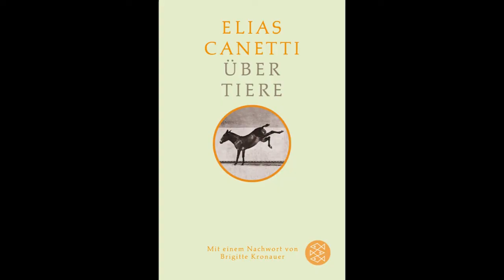Petra Nagenkögel über das Verhältnis von Tier und Mensch und was man dazu bei Elias Canetti erfährt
Petra Nagenkögel ist Schriftstellerin und leitet den Literaturverein „prolit“. Sie lebt in Wien. Zu ihren Publikationen zählen die Romane „Dahinter der Osten“ und – 2019 bei JUNG und JUNG erschienen - "DORT. Geografie der Unruhe." Eines ihrer politischen Anliegen sind Tierrechte.

Im Gespräch mit Hans Holzinger benennt sie das Reflektieren des Verhältnisses zwischen Tier und Mensch, die Verortung des Menschen in der Welt und das Hinterfragen des Anspruchs, die "Krone der Schöpfung" zu sein, als wichtige Momente, um die aktuellen Krisen etwa der Umweltzerstörung oder der Pandemie verstehen zu können. Den Schlachthof sieht Nagenkögel als jenen Ort, der die kapitalistische Verwertungslogik in krasser Form zum Ausdruck bringt: Tiere werden als Ware behandelt, aus denen Profit geschlagen wird, und nicht als lebende Wesen und Mitgeschöpfe wahrgenommen. Zudem werden die Arbeiter in den Schlachthöfen ausgebeutet.

Angesprochen auf die Rolle von uns als Fleischkonsumenten und damit unsere Verstrickung in die industrialisierte Massentierhaltung, argumentiert Nagenkögel, dass es Aufgabe der Politik  sei, Rahmenbedingungen zu schaffen, die dem Tierleid ein Ende setzen. Sie plädiert für die Verabschiedung von Tierrechten analog den Menschenrechten - und generell für die juristische Verankerung von Rechten der Natur. Vier Fünftel der weltweiten landwirtschaftlich genutzten Fläche dienen dem Anbau von Futtermitteln, 72 Billionen Tiere würden jährlich weltweit getötet für den Verzehr durch den Menschen. Uns sei der Begriff dafür verloren gegangen, der Begriff für Körper, für Leben, für das einzelne Wesen. Ein erster Schritt wäre daher, zumindest die Massentierhaltung und dieses Massenschlachten zu verbieten, konsequent wäre jedoch der Übergang zu einer veganen Ernährungsweise.

Bei Elias Canetti könne man, so Nagenkögel, sehr früh nachlesen, was dieses gestörte Verhältnis zwischen Mensch und Tier mit einer Gesellschaft mache.  In seiner Autobiografie beschreibe Canetti einen Besuch in einem Schlachthaus als prägende Urszene seiner Kindheit, die ihn zeit seines Lebens nicht losgelassen habe. Eine Erfahrung, die Nagenkögel mit dem Autor teilt. Canetti habe die Beziehung zu Tieren als besondere Bereicherung gesehen, nicht im Sinne von Identifikation, sondern im Sinne der Andersheit, des nicht überbrückbaren Fremden an Tieren. Erst dadurch erfahre sich der Mensch in seinem Menschsein. Immer wieder thematisiert wird bei Canetti (und das seit den 40er Jahren) der Verlust an Vielfalt durch das Artensterben, wobei er diesen Verlust primär als einen für die Menschheit begreift. Als Menschen würden wir genau dieses Erleben von Vielfalt und Andersheit brauchen, um kreativ und lebendig sein zu können.

Nachzulesen sind diese Texte in der 2002 von Brigitte Kronauer herausgegebenen Publikation "Über Tiere", die Arbeiten des Philosophen und Schriftstellers zum Thema Tier und Mensch versammelt. Das Video endet mit einem Appell, sich für Tierrechte einzusetzen - eine Möglichkeit in Österreich ist aktuell die Unterstützung eines Tierschutzvolksbegehrens.